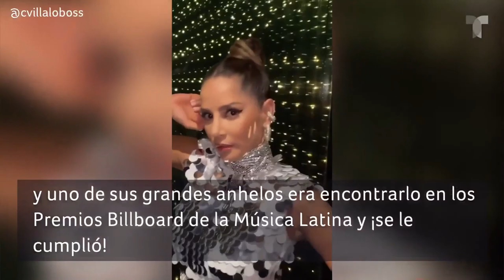Carmen Villalobos terminó bailando bachata con Manuel Turizo | Buzz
Carmen Villalobos tuvo un ‘broche de oro’ en la noche espectacular en los Premios Billboard de la Música Latina. Mira de qué se trata.